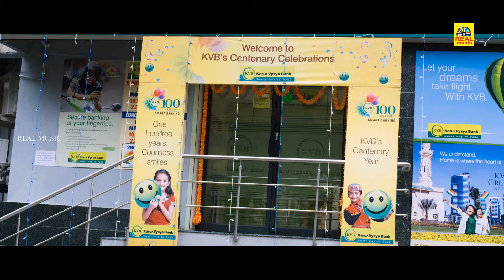Order குடுத்த ஒழுக அனுப்ப மாட்டிங்களா Kagitha Kappal Movie Super Scene Appukutty, Power Star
Kagitha Kappal Tamil Movie featuring Sivabalan (a) Appukutty, MS Bhaskar,Powerstar in the lead roles. Directed by S.Sivaraman, Produced by V.A.Durai and Music by Nishant.

Cast: Powerstar, Appukutty, Dillija
Director: S.Sivaraman
Producer: V.A.Durai
Lyrics: Kalai Kumar
Banner: EVERGREEN Movie International